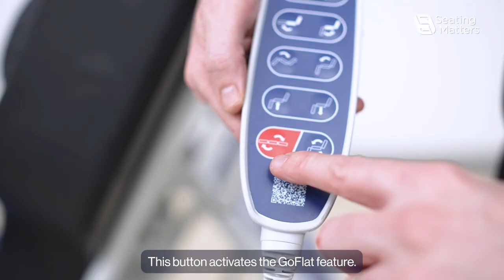Sydney GoFlat - Functions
Seating Matters exists to improve and enhance the quality of life of patients through clinical excellence. That is why our brand mantra is Seating Matters, JUST ASK THE PATIENT.

Seating does matter, any patient can tell you.

Clinicians, care givers and families can validate, that the correct clinical therapeutic seating can transform how a patient spends their day out of bed, reducing risks like pressure injuries and their consequences which profoundly affect medical outcomes and patient well-being.

That is what we are all about. It matters to us. We care passionately about improving lives through innovative healthcare seating and every team member across our company is dedicated to that goal.

It is our mission to improve millions of lives a year.